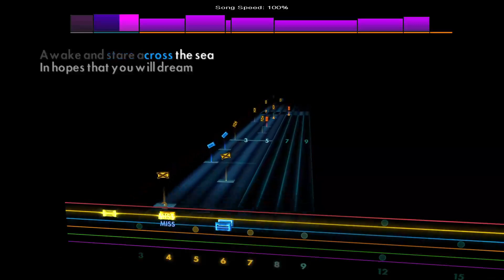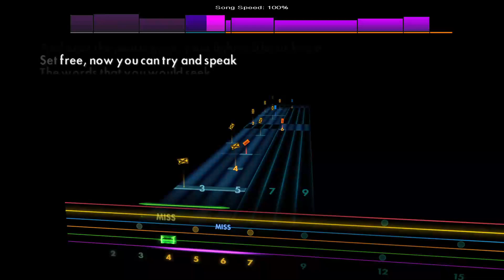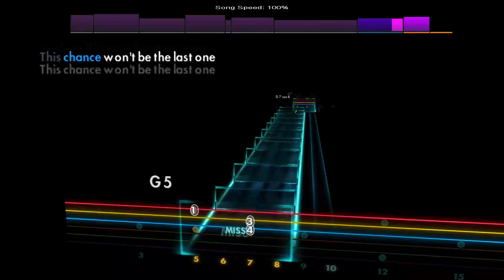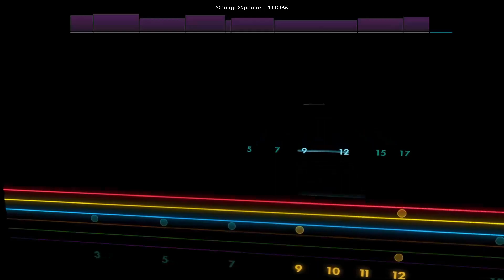Let Go Control - Saosin [Rhythm - D G C F A D] Rocksmith 2014